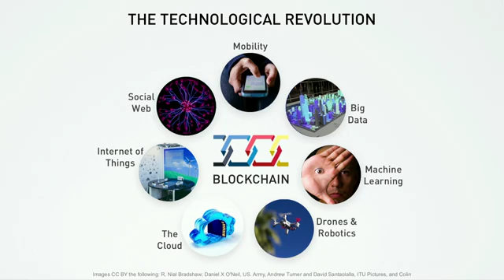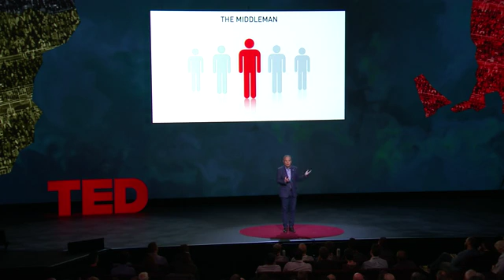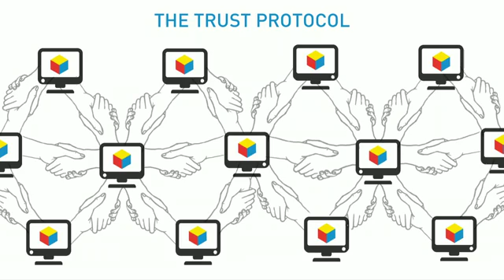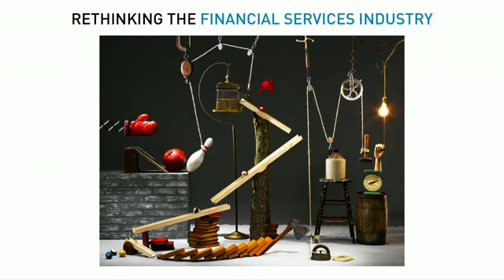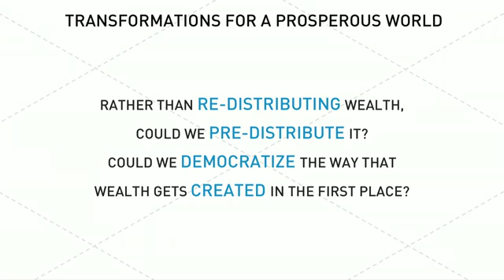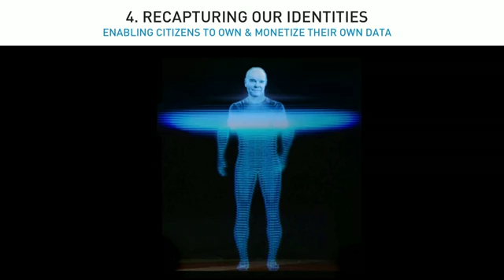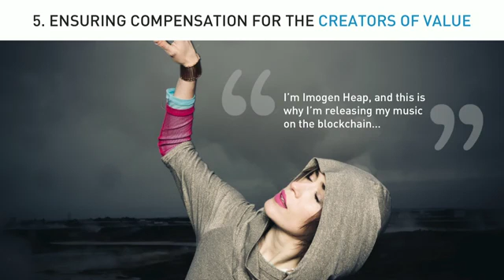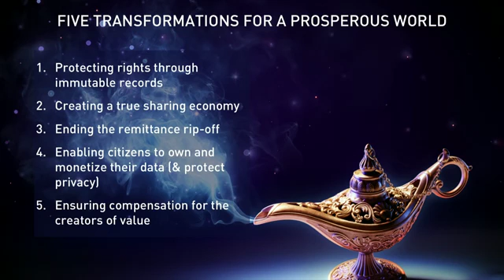HOW BLOCKCHAIN WILL TRANSFORM OUR PAYMENT SYSTEM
Cryptocurrency is built on Blockchain.

Onecoin has the largest Block chain set to mine 24 Billion Coins

Own your own bank & preserve your wealth

We are buying with our Depreciating Currency, the ever appreciating Money, controlled & owned by us.

You can't afford to preserve your wealth with depreciating Fiat Currency.

Chat with us Now Whatsupp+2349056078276